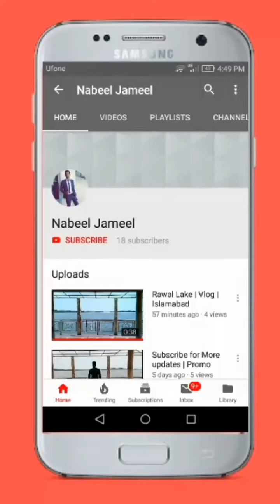TRAVELING VLOG | TRAIN | MZG TO ICT